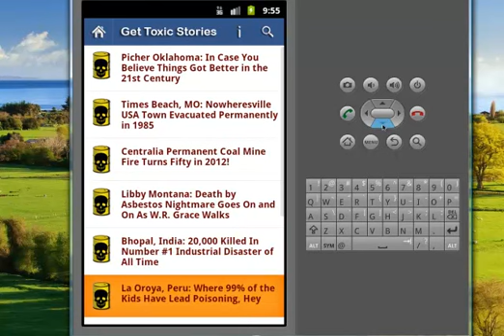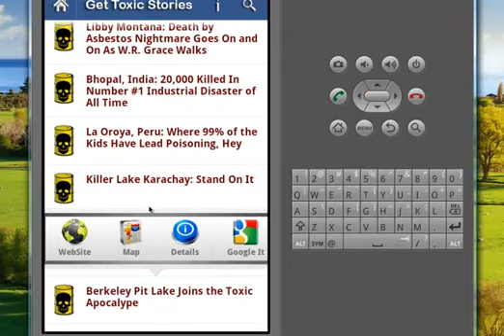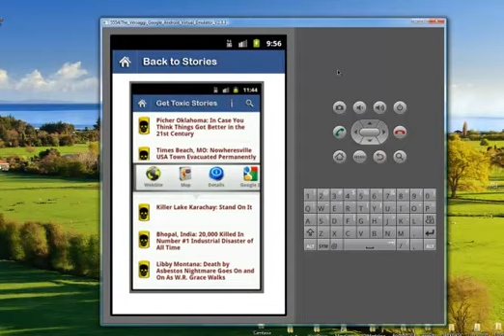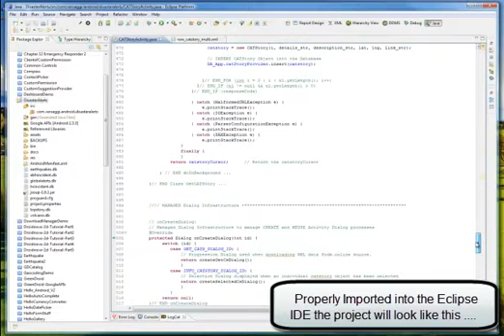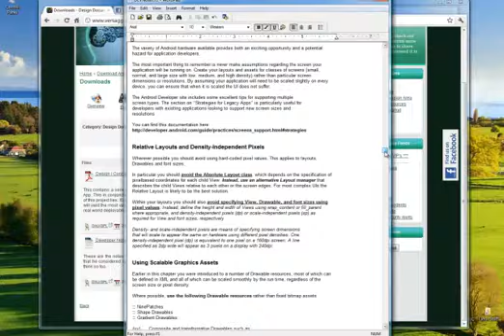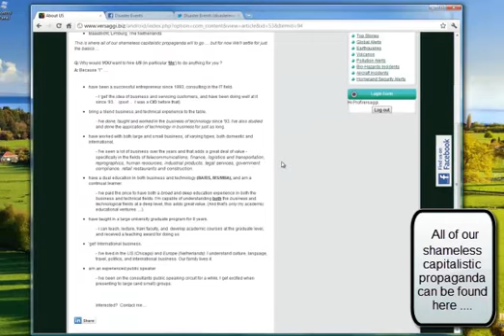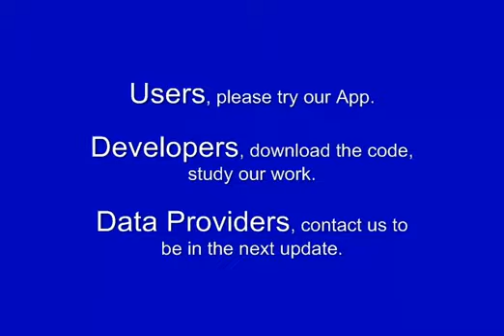Android App: Disaster Events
This is the Screen Cast Tour of our New Android App: Disaster Events.